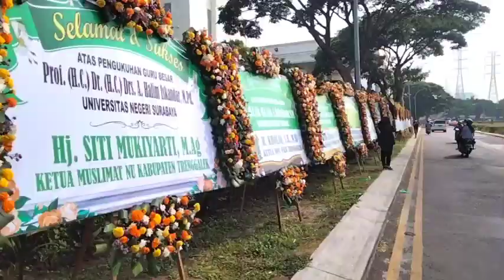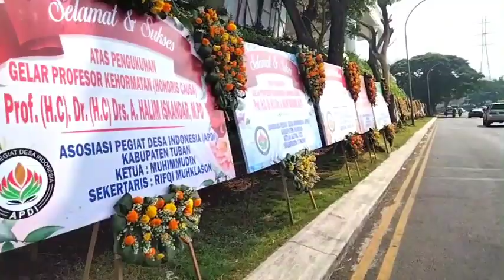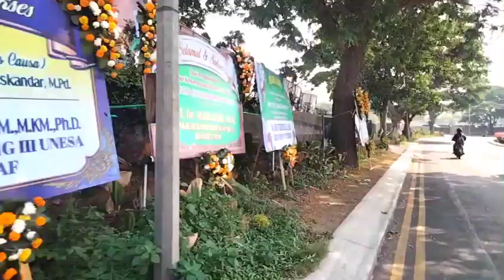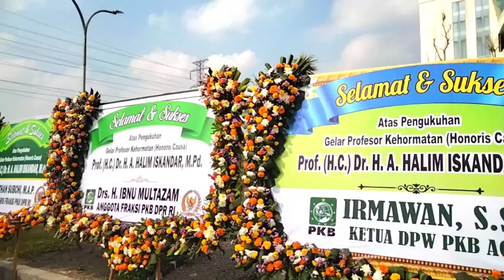Wisuda Di GRAHA UNESA/ Pengukuhan Gelar Profesor Kehormatan (Honoris Causa)